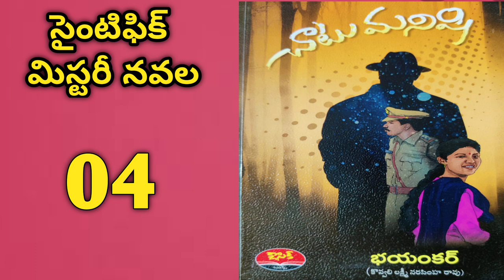చాటు మనిషి-4 | Kovvali Lakshmi Narasimha Rao Novels (Bhayankar) | Telugu novels | Telugu Audio Book